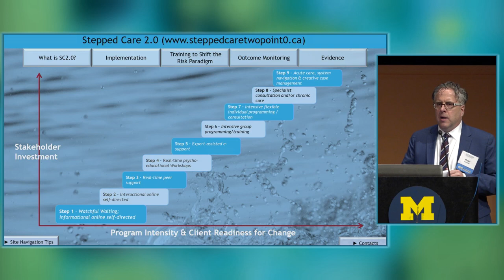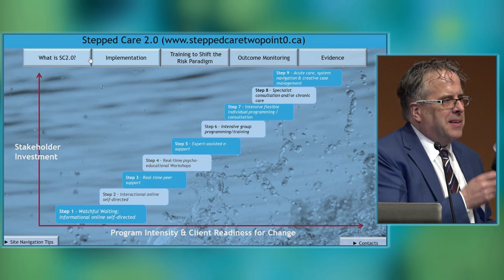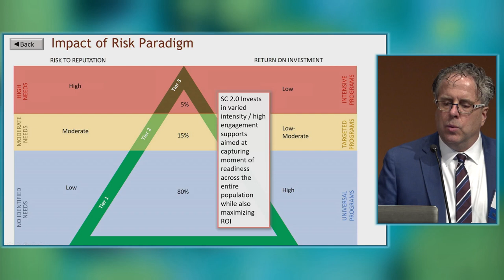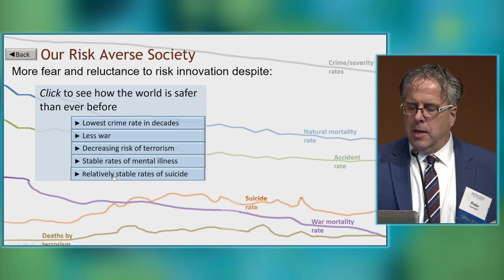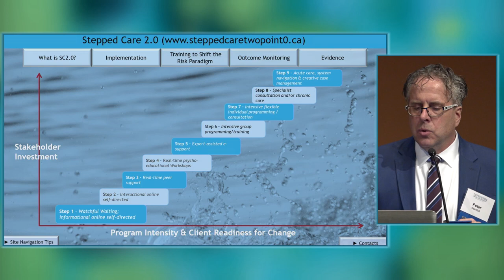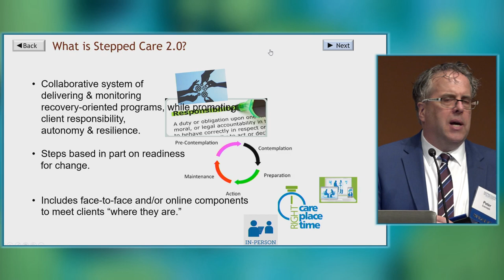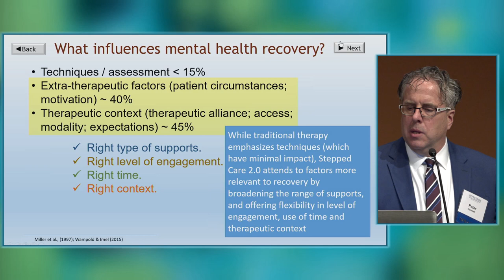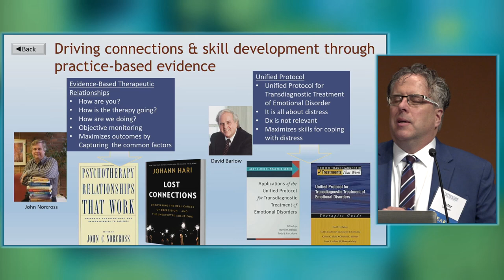DOCC 2019 Opening Keynote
Stepped Care 2.0: A Framework for Rapid Access, Flexible Care Options and Improved Outcomes - Peter Cornish, PhD, Associate Professor, Registered Psychologist, Memorial University of New Foundland